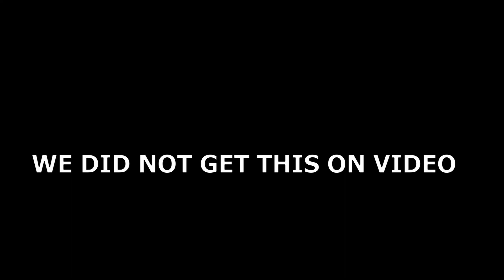Misgendering Strangers Prank!